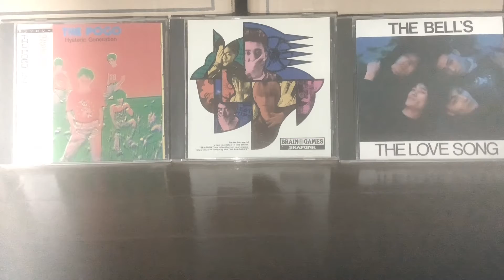自販機で買って飲んでみた(チェリオ ミルク紅茶篇)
オープニングはテロップとBGMの両方わかる人がいい思いをするらしいです(P-Rockチャンネル調べ)。わかった人こそがいかすロックンローラーだぜ！それじゃあ政治的発言しまーす！ロッキンロール！！(←それはセイジ的発言だろ)

【背景】
THE POGO「ヒステリック ジェネレーション」/SKAFUNK「BRAIN GAMES」/THE BELL’S「THE LOVE SONG」

【BGM】
マッシュアップ「雨あがりのふすまに」/ブンジン音「ジャジャーン」/オリジナル曲「ズッコケSE」/オリジナル曲「P-Rockニュース〜終わりのテーマ」

【お知らせ】
ロッキンロール！ロッキー羽田はえらい！